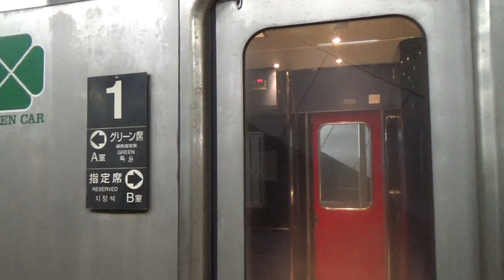臨時特急にちりん199号 博多駅3番のりば入線